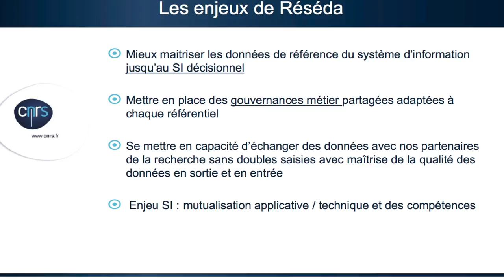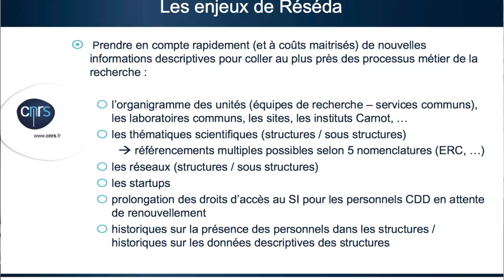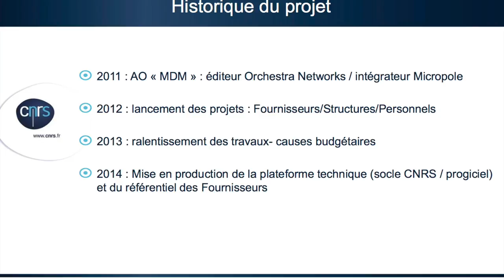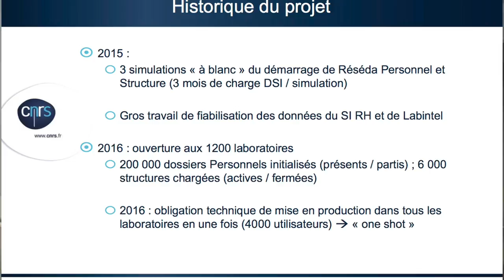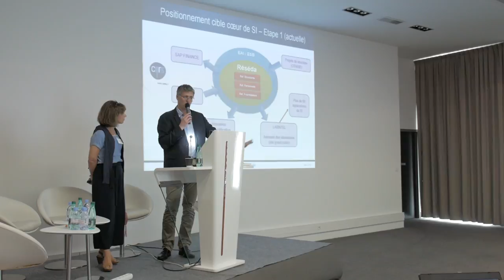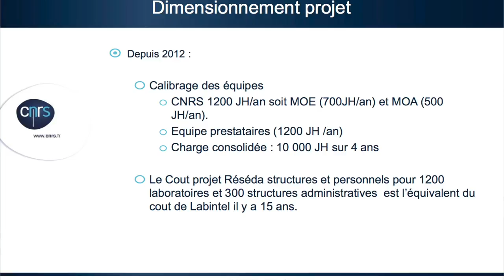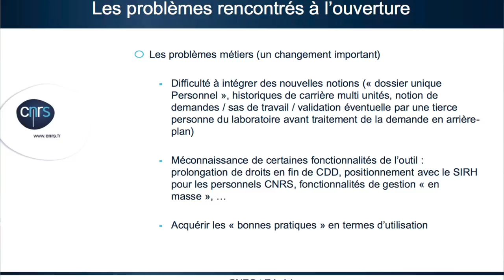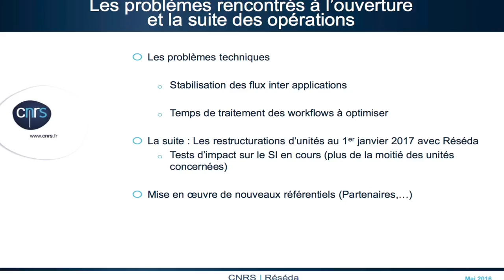Référentiels - Mise en oeuvre d'un MDM - 2016